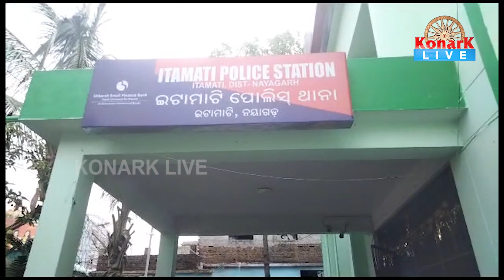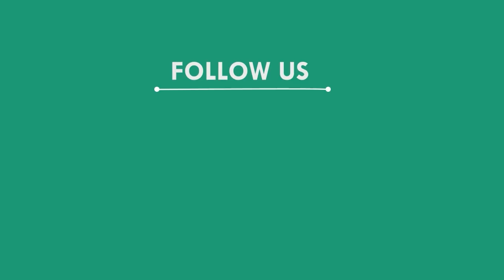ଅଧିକ ଯୌତୁକ ଦାବିରେ ଘରର ବୋହୂକୁ ଶାଶୂଘର ଲୋକେ ମାରିଦେଇଥିବା ଅଭିଯୋଗ, ନୟାଗଡ଼ || NAYAGAD NEWS